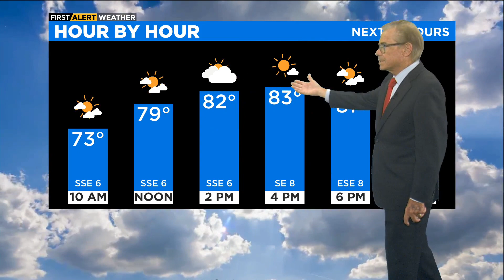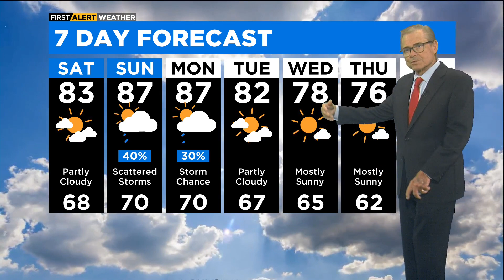Chicago First Alert Weather: Partly cloudy, seasonable temps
Temperatures will be at a seasonable level and there'll be plenty of sunshine to go around under a partly cloudy sky.